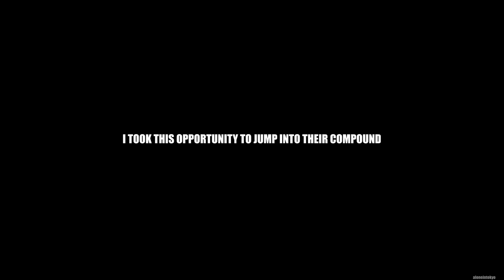ECO RAIDING the CLAN who DOOR CAMPED ME | Rust Solo Survival (2 of 4)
In todays video I get revenge on my neighbouring clan who door camped me by eco raiding them.